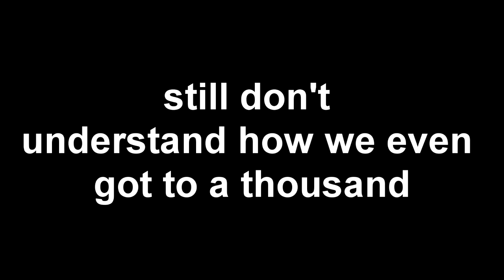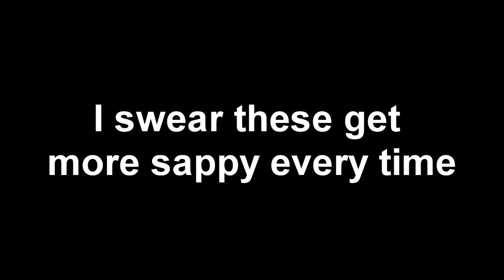I WAS STRANDED!! [NOT NOT CLICKBAIT]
Definitely nothing at the end of this video nope no sir

Bomberman (Gee I wonder where from)